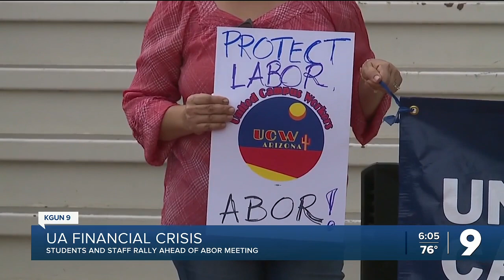"Chop from the top": UA students and staff don't want to bare brunt of financial crisis